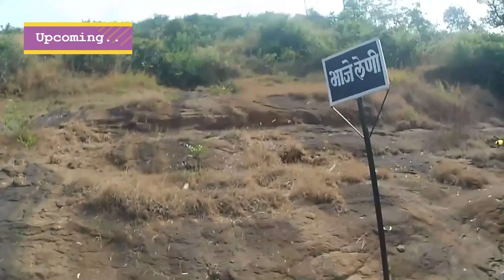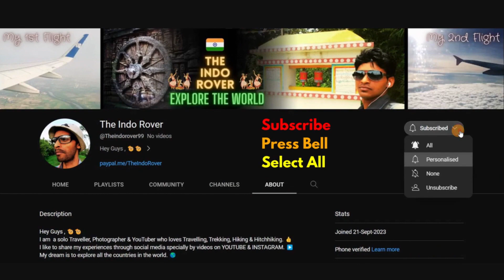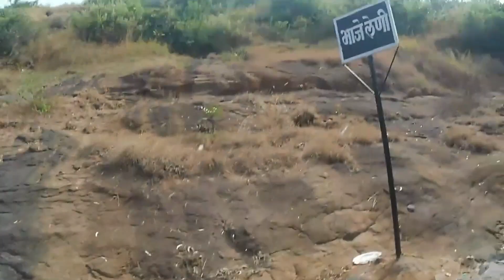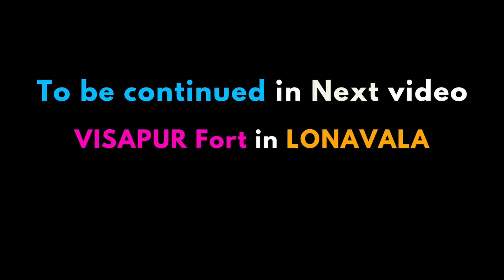WALKING from MALAVLI station to VISAPUR Fort ( Ep - 3 )🚶‍♂️|| Exploring LONAVALA. 📌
लंबी पैदल यात्रा / विसापुर किला / लोनावाला / पुणे / महाराष्ट्र / walking / walking in village / walking in indian village / malavli / malavli railway station / visapur fort / visapur fort lonavala / bhaje dhabdhaba / bhaje waterfall / lonavala / lonavala city / Pune / maharashtra / The Indo Rover
Hi Guys, 🫡
In this video, I am walking from MALAVLI Railway station to BHAJE CAVE Stairs to explore Visapur Fort in LONAVALA. 👍😍

Visapur Fort is a hill fort near Visapur village in Maharashtra, INDIA. 🧡
It is located 5 to 6 km from Malavli Railway station out of which 3 km is steep road. 🥴
It has an elevation of 1084 meters above sea level. 🌊
It was built during 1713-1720 CE by Balaji Vishwanath, the first Peshwa of Maratha Empire.🚩

Episode - 3 👉 You are Watching.

🌍 Google map link to visit this place 👉
🔰 COMMENT if you have any Query or Suggestion. ✒️
From which city you are watching this video ? ? 🤔